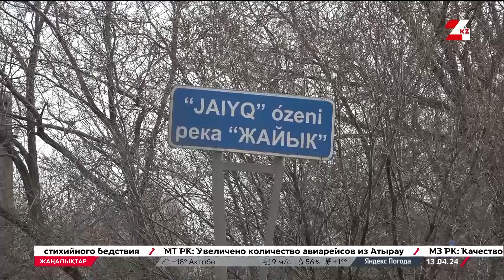Батыс Қазақстан облысында ауызсудың сапасына бақылау күшейді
Су тасқыны басталғаннан бері облыстық Санитарлық-эпидемиологиялық департаментінің мамандары 800-дей сынама алып, судың құрамына микробиологиялық талдау жасаған.